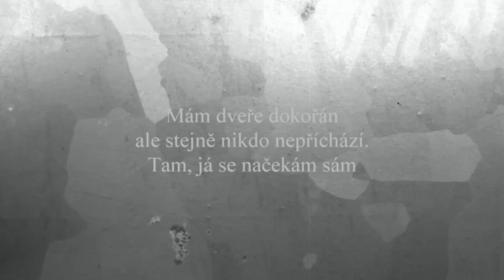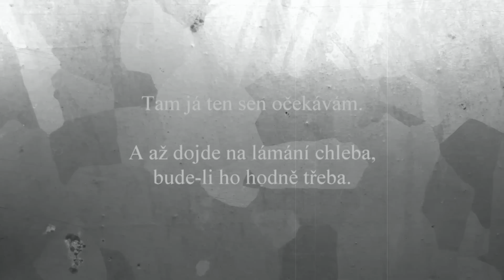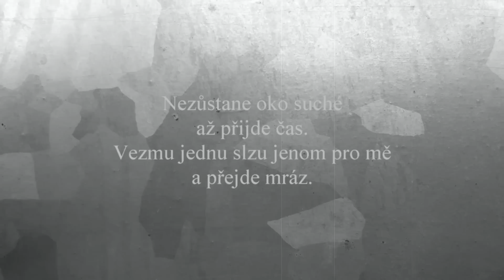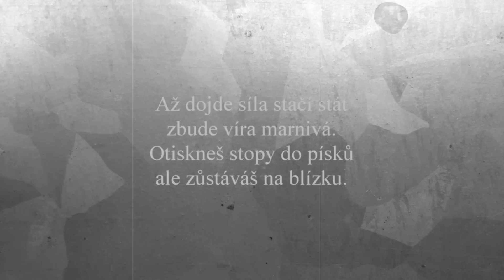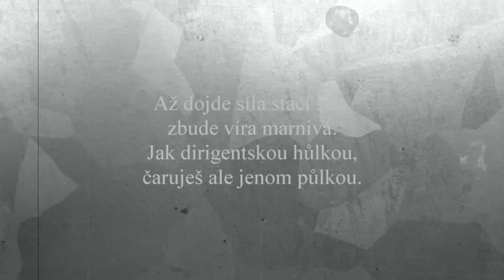Honza Musil - Dokořán (Lyric video)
Dokořán

Mám dveře dokořán
ale stejně nikdo nepřichází
Tam, já se načekám, sám

Mám dveře dokořán
Snad, ve tmě nikdo neodchází tam
Kde si štěstí s láskou ruku podává

Tam já ten sen očekávám
A až dojde na lámání chleba
Bude-li ho hodně třeba

Až dojde síla stačí stát
Zbude víra marnivá
Otiskneš stopy do písků
ale zůstáváš na blízku

Zbude víra marnivá
Jak dirigentskou hůlkou
čaruješ ale jenom půlkou

Mám dveře dokořán
A tam se nikdo nenachází
Já, já se přiznávám

Nezůstane oko suché
Až přijde čas
Vezmu jednu slzu jenom pro mě
A přejde mráz

Tady já ty slzy polykám
A smáčím chleba místo soli
Dokud to celý nepřebolí

Zbude víra marnivá
Jak dirigentskou hůlkou

Zbude víra marnivá
Jak dirigentskou hůlkou